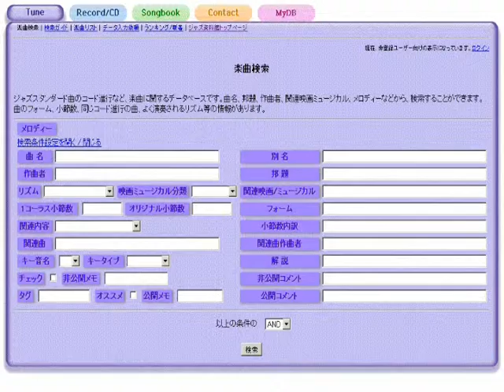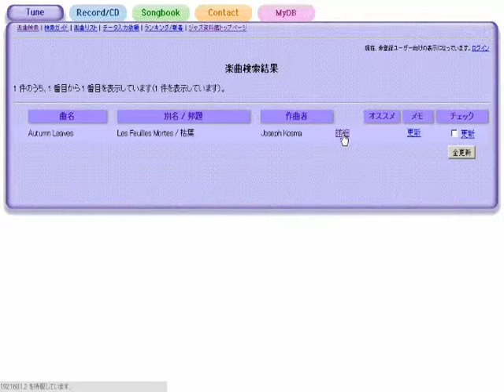Birk's Works - ジャズスタンダード曲テーマ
作曲：Dizzy Gillespie
演奏（打ち込み）：藤井紀行@ジャズ資料館
JASRAC作品コード：0B1-7450-2